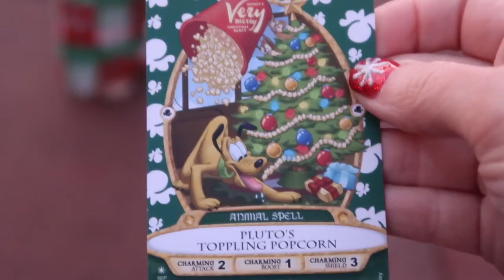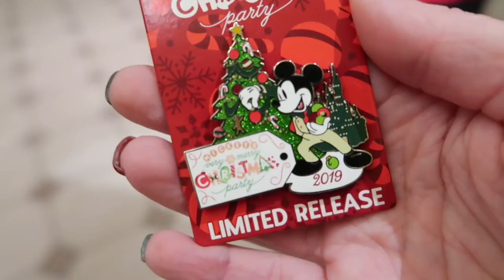Mickey's Very Merry Christmas Party 2019 | Magic Kingdom | Walt Disney World | November 2019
Mickey's Very Merry Christmas Party is the perfect way to kick off the holiday season. Everyone is dressed up in festive gear and ready to party. We love the ride overlays and this year, Tomorrowland Speedway and Space Mountain both got a new holiday look for the party. You beat the parade and definitely stake out a great spot to watch Minnie's Wonderful Christmastime Fireworks that are NEW this year. Don't forget to save room for all of the yummy holiday cookies and drinks you can enjoy around the park.
Have you been to MVMCP this year?